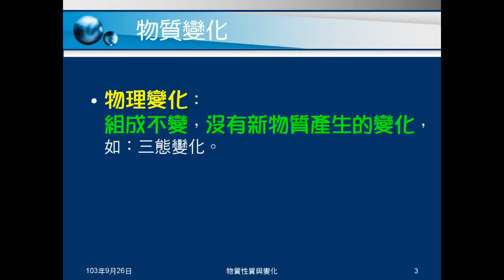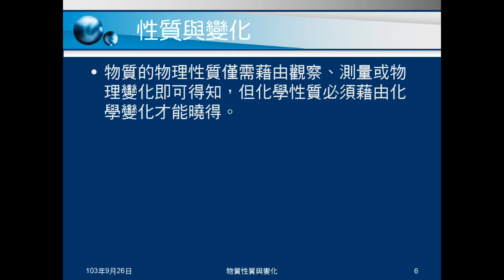103學年國二理化 物質的世界09：物質性質與變化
說明何謂物理性質、化學性質，何謂物理變化、化學變化。並提示國中常教的錯誤想法，如溶解視為物理變化。介紹如何察覺物理性質或化學性質。